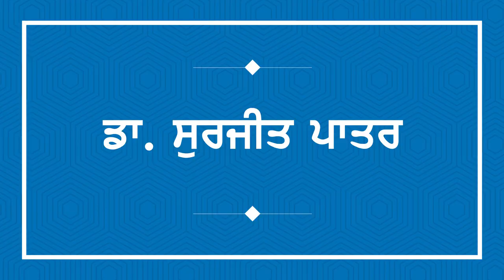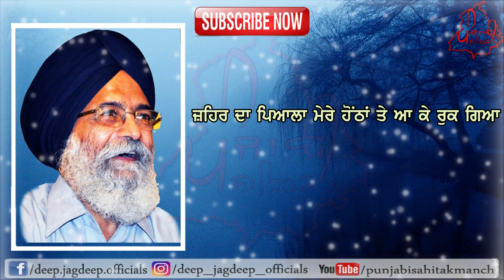ਦਿਨ ਰਾਤ ਵਿਚਲਾ ਫ਼ਾਸਿਲਾ - Surjit Patar | Best of Punjabi Literature Shayari | Punjabi Audio Books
Poem By Dr Surjit Patar
Recited By Deep Jagdeep

ਧੰਨਵਾਦ ।